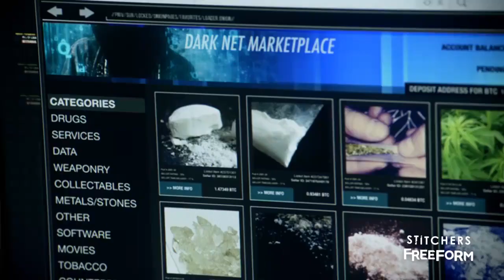Stitchers 3x09 Promo "Kill it Forward" (HD) Season 3 Episode 9 Promo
Stitchers 3x09 "Kill it Forward" Season 3 Episode 9 Promo - A series of murders, including a professional volleyball player, lead the Stitchers team searching the darkest corners of the Internet. Meanwhile, Kirsten gives Maggie an ultimatum.

Stitchers 3x09 Promo/Preview "Kill it Forward"
Stitchers Season 3 Episode 9 Promo
Stitchers 3x09 Promo "Kill it Forward" (HD)

» Watch Stitchers Mondays at 9:00pm/8c on Freeform
» Starring: Emma Istha, Kyle Harris, Allison Scagliotti